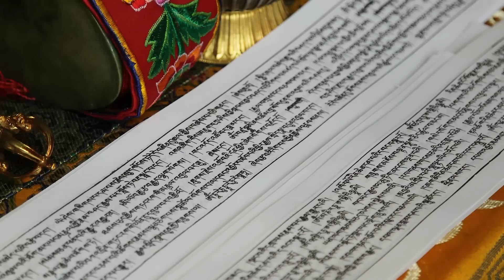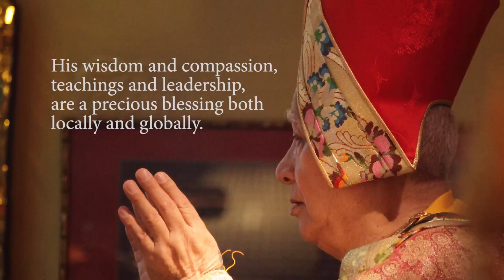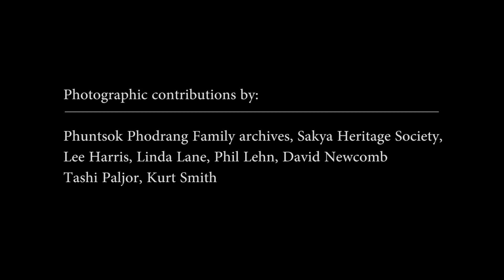Our Precious Guru and His Monastery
"Our Precious Guru and His Monastery" is a documentary honoring H.H. Jigdal Dagchen Sakya, head Lama of Sakya Monastery of Tibetan Buddhism in Seattle.  Dagchen Rinpoche and his family were forced to flee Tibet in 1959.  One year later, they came to the United States, making Dagchen Rinpoche one of the first Lamas to bring Tibetan Buddhism to the West.  In 1984, Dagchen Rinpoche established Sakya Monastery in Seattle to preserve and share Tibetan Buddhist culture and religion.

Directed, Edited and Narrated by Coren Lindfield
Produced by Adrienne Chan